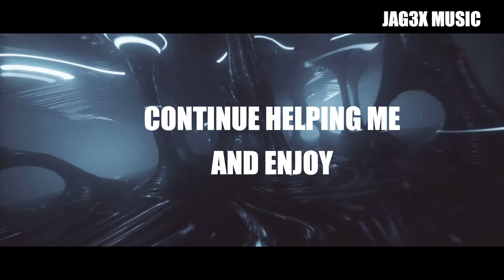BEST ELECTRO HOUSE & FESTIVAL MUSIC 2020 🔥 | 200 SUBS MIX GIFT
⚠Hey guys here is a new video uploaded. That's awesome. Thanks for your support and stay enjoying
the good music. Stay here for more content. This is only the beginnning